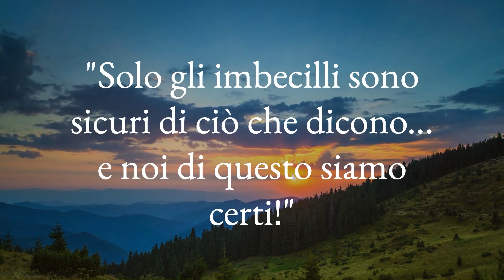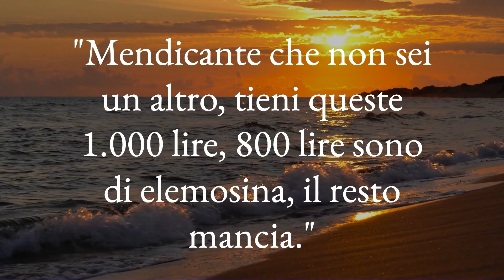Nino Frassica: le migliori battute che ti tireranno su - Parte 2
In questo filmato, ti guideremo in un'avventura ricca di risate grazie alle battute più celebri di Nino Frassica, uno dei comici italiani più apprezzati. Il suo stile comico, fatto di giochi di parole, affermazioni ovvie e battute sorprendentemente illogiche, ha catturato l'attenzione di milioni di persone.

Nato nel 1950, Nino Frassica ha mosso i suoi primi passi nel mondo del cabaret, emergendo poi nella TV italiana a partire dagli anni '80. Si è fatto conoscere in show storici come "Quelli della notte", "Indietro tutta!", "Fantastico", "Domenica in" e "Scommettiamo che?". La sua notorietà ha avuto un ulteriore boost grazie al personaggio del Maresciallo Cecchini nella famosa serie "Don Matteo", con Terence Hill.

Nel tempo, Frassica ha lavorato con molte celebrità e presentatori, come Simone Cristicchi in "Meno male che c’è Radio2" e il team di "Le Iene" interpretando il personaggio di Tommi Paradais.

Questa iniziativa è stata fatta col padre cinico della RAI."

“Solo gli imbecilli sono sicuri di ciò che dicono... e noi di questo siamo certi!”

"La giuria è composta da Rosanna Fratello, la sorella di Rosanna Fratello, Carmen Lasorella e il fratello di Carmen Lasorella."

"Differenza tra il colesterolo e il polesterolo: libro di 700.000 pagine dove si spiega benissimamente la differenza che c'è tra il colesterolo e il polesterolo e come il colesterolo è una cosa e il polesterolo è un'altra cosa (ha collaborato il mio amico Catalano)."

"Se dovesse fare un viaggio in un'isola deserta, chi butterebbe giù dalla torre?"

Lasciati coinvolgere in questa esplorazione umoristica e capirai il motivo della grande stima verso Nino Frassica in Italia.